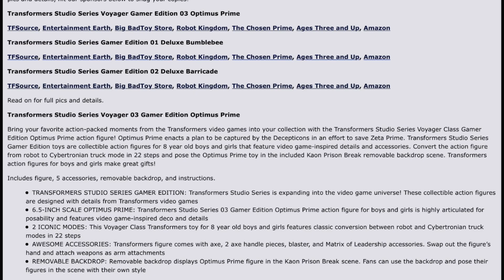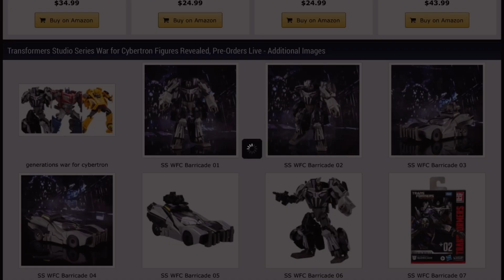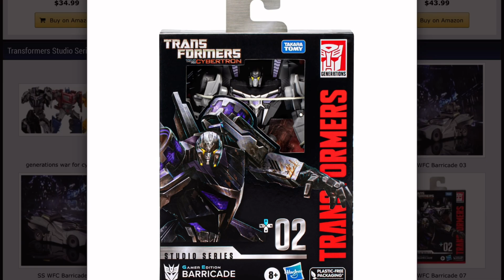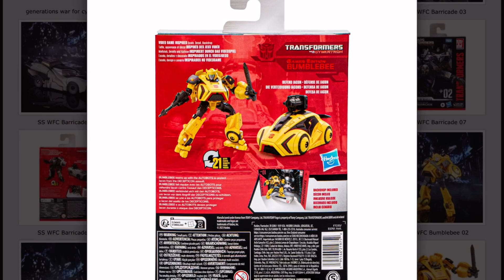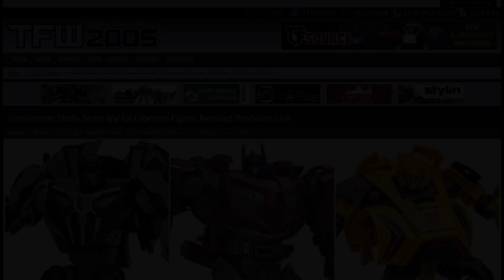War For Cybertron is BACK!! | JawsTheSharkNews #23